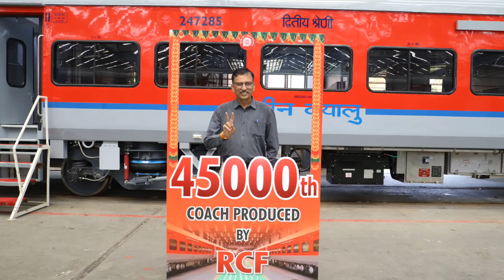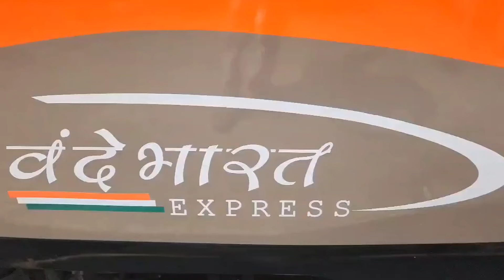Amrit Bharat Trians Big Production News and More Vande Metro Production Revealed!